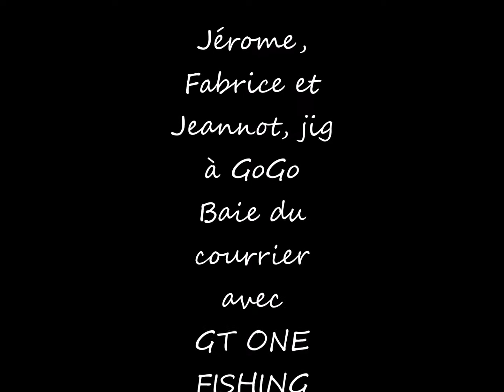Attaques de folie de Carangues au jig à la baie du courrier, Madagascar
Jérôme pour son premier trip exo en prend plein les bras aux jig !